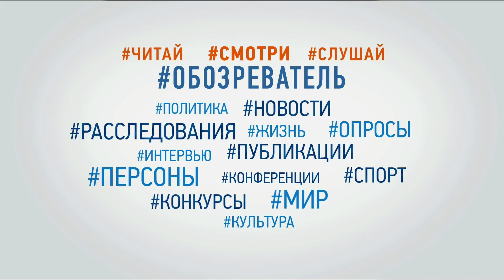Участь у проекті "Голос країни"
Гість - Аліна Башкіна, українська співачка